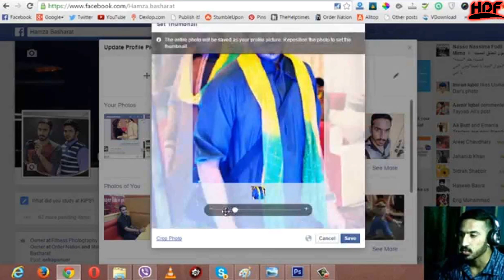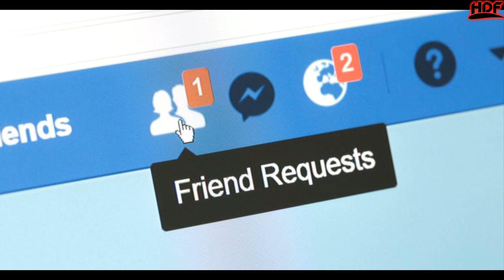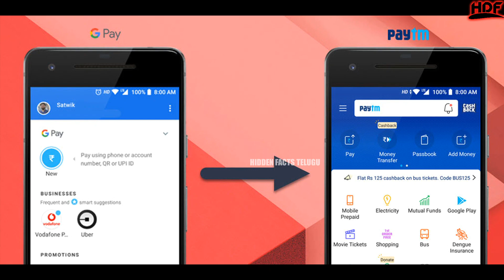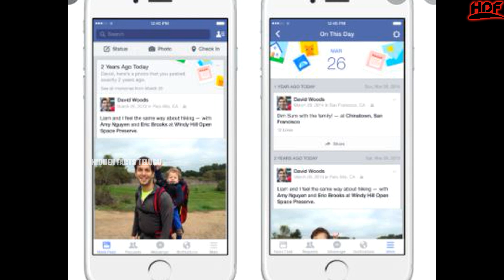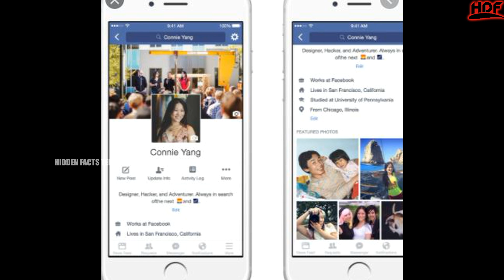మీ FBలో పర్సనల్ ఫోటోలు పెడుతున్నారా?Do You Know How They Change?| Facts Telugu | Hidden Facts Telugu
మీ FBలో పర్సనల్ ఫోటోలు పెడుతున్నారా ఫేస్ బుక్ అవుతారు జాగ్రత్త | Interesting Facts In Telugu | Hidden Facts Telugu |